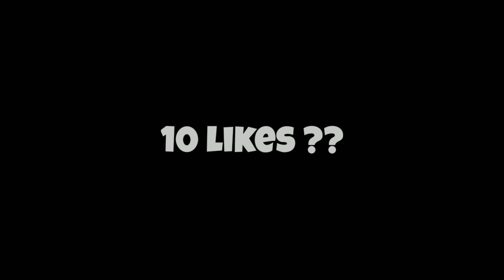Free Fire Alvaro event paid and free rewards 🔥🔥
Hello guy's I'm NOT FEARLINE
Feom Assam 🇮🇳🇮🇳
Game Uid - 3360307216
Guild I'd - sorry guys missing ??

Special information Section👇👇 🔥Copyright by Not fearline We allow everyone to create reaction videos. But (with our channel link) in description box and tag me !